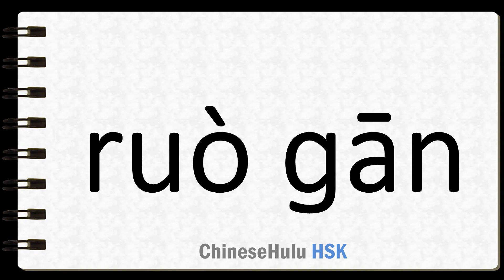How to Say a certain number or amount in HSK Chinese